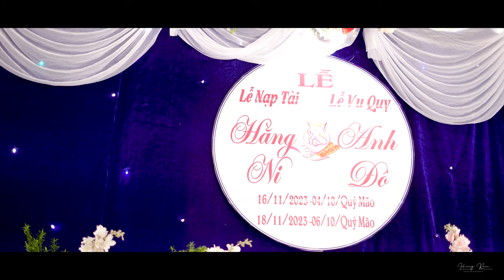Anh bên này sông em bên kia sông chung 1 con thuyền hạnh phúc ta về bên nhau | Anh Đô & Hằng Ni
Tình yêu giống như không khí mà chúng ta không nhìn thấy nhưng chúng ta luôn biết nó rất cần thiết! Điều đó cũng giống hệt như anh, em sẽ không bao giờ nhìn thấy anh nhưng anh luôn luôn ở cạnh em và em sẽ biết anh mãi luôn yêu em.